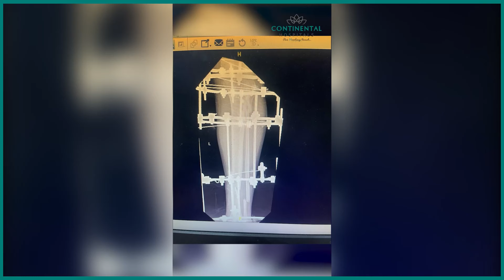Segmental Fracture Patient Finds a New Lease of Life at Continental Hospitals | Dr Gowtham Chowdary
Segmental Fracture Patient Finds a New Lease of Life at Continental Hospitals.

A 35-yeard old man was successfully treated at Continental Hospitals for a segmental fracture using the Ilizarov method, that has now given him a new lease of life. The surgery was performed by Senior Orthopaedic Surgeon Dr Gowtham Chowdary Kankanala, a specialist in Ilizarov fixation and procedures.

Involved in a road traffic accident, the patient had sustained head injuries a segmental fracture of the left tibia (leg) with compartment syndrome.

Dr Gowtham fixed his tibial fracture was fixed with Ilizarov apparatus and over the past four months the patient has gradually become better and is now able to walk without any support or difficulty.